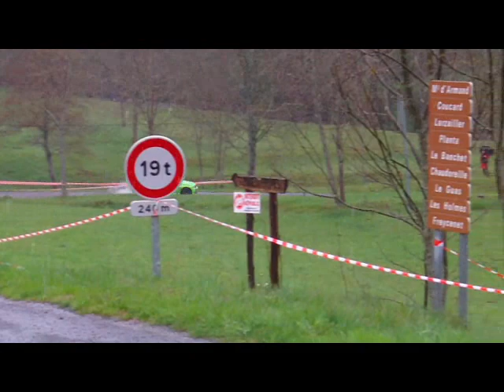Best of rallye mi/saison 2013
Voici le best of de la mi/saison 2013 du championnat de france des rallyes .
Les rallyes pris en vidéo sont :
- rallye du pays du gier 2013
- rallye du val d'ance 2013
- rallye du bassin annonnéen 2013
- course de cote de la sumène 2013
- slalom de saint paulien 2013
- rallye du forez 2013
- rallye de la haute vallée de la loire 2013